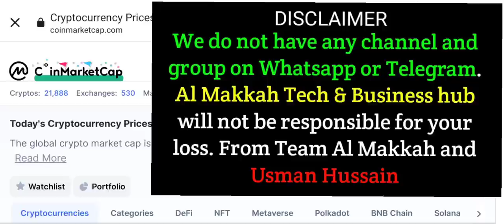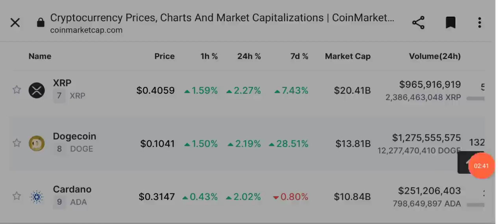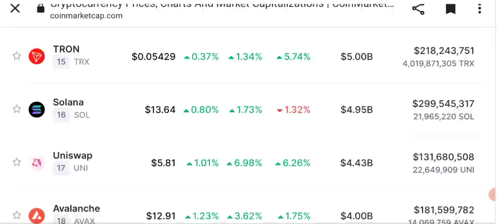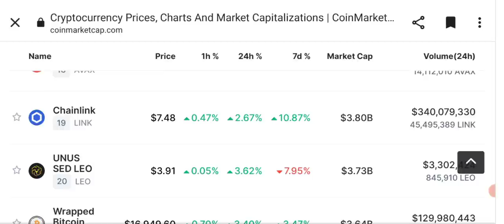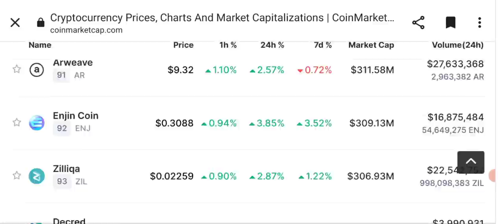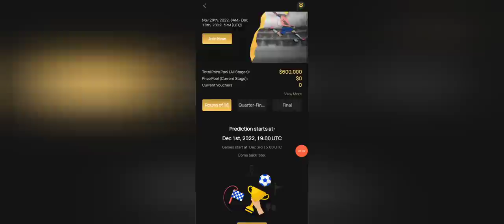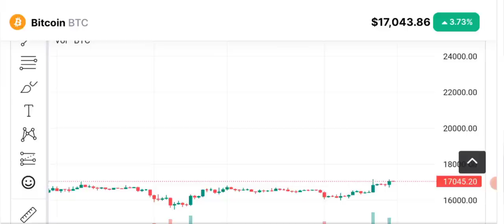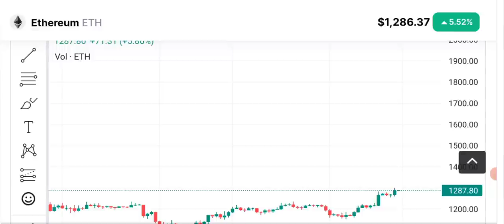Crypto News Today - Crypto Coin to Buy Now ? (LINK-BTC-ETH)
Daily Crypto Latest News Update Today, Bitcoin and chainlink (LINK) price prediction. Is this the Crypto to Buy now ?
Chainlink eyes 25% rally ahead of LINK staking launch in December
LINK’s price could rally on speculations over Chainlink’s oracle services growth coupled with a supportive technical pattern.

Chainlink (LINK) looks poised for a 25% price rally in the days leading up to its staking protocol launch, based on several fundamental and technical factors.

🔴 Table of contents:

00:00 : intro
01:53 : crypto news today
10:20 : crypto to buy now?
11:45 : Bitcoin-eth - bnb price prediction
13:10 : bitcoin Ethereum Candle Chart
18:10 : outro

🔴🔴🔴Popular Uploads 🔴🔴🔴

_____________________________/SOCIAL LINKS\___________________________________